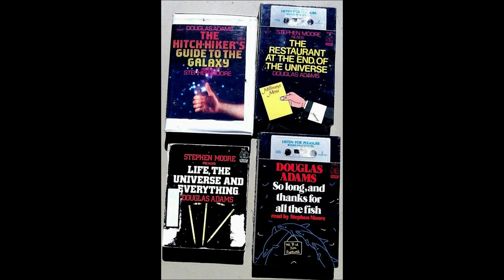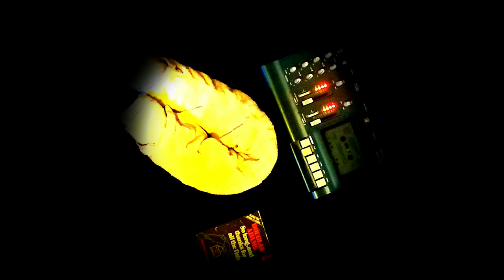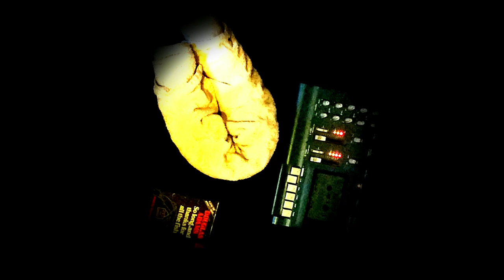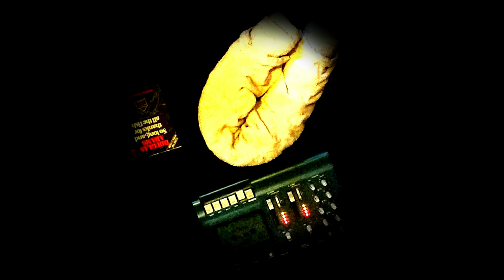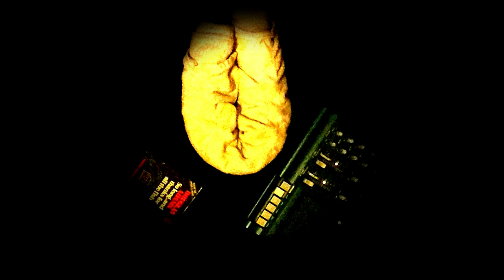Stephen Moore Reads : So Long, And Thanks For All The Fish - Cassette Side 4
Rest in peace Stephen, and thanks for all the memories.

Hi everyone!

This video is the sixteenth and final in the series of Stephen Moore reading the Hitch-hiker's Guide to the Galaxy series of books, by Douglas Adams. Specifically this is side 4 of the tapes of Long, And Thanks For All The Fish!
Stephen Moore played Marvin the Paranoid Android in the original radio series and the subsequent TV series, as well as many other characters e.g. Gag Halfrunt.This, coupled with his all-round excellent reading voice, make these a joy to listen to.

As a child I heard the radio series, consumed all the books, and eventually discovered these audio books on cassette tapes in my school library and devoured them all. But of course had to return them.
I recently began to wonder if they were still available. It transpired that they had never been re-released on more up-to-date media and were, I discovered, quite hard to get hold of.

This was the reason then to make these videos - to preserve these charmingly told versions of an unparalleled series of books. My channel is not monetised and I am making no money from this and I would humbly request if anyone does have claim to the copyright, please make a claim on YouTube for monetisation, but please do not block them. In this way future generations can continue to enjoy them.

Anyway, I hope you all enjoy this.

Dr Alex

My preamble starts at 31s.
The story itself starts at 3m and 30s.

So Long, And Thanks For All The Fish cassette side 1 can be found here:

For The Hitch-hiker's Guide to the Galaxy -

This video introduction was recorded using a Shure Model PG48 mic plugged into a Lenovo X201 running Linux Mint 18.2 via an Edirol AudioCapture UA-20 interface.
Intro and outro music performed on an Audition semi-acoustic guitar plugged into a Marlin Reverb 50C guitar amplifier mic-ed up to an Edirol AudioCapture UA-20 interface via a Realistic Audio mic in one channel, and directly mic-ed using a Shure Model PG48 in the other channel.